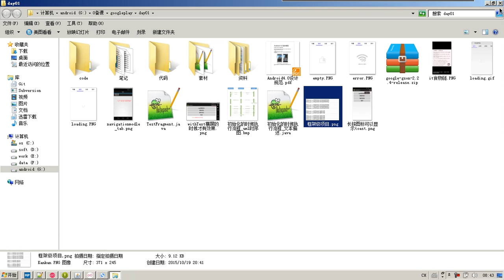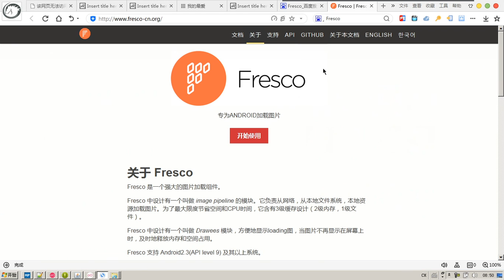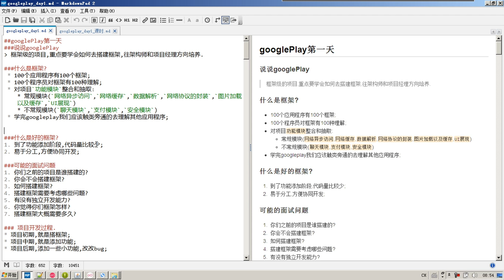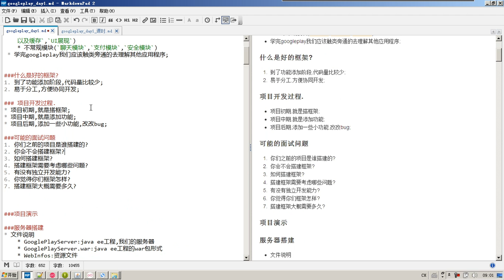53-1 说在前面